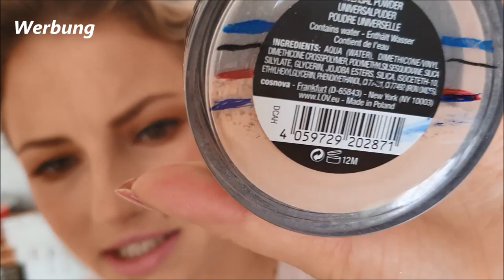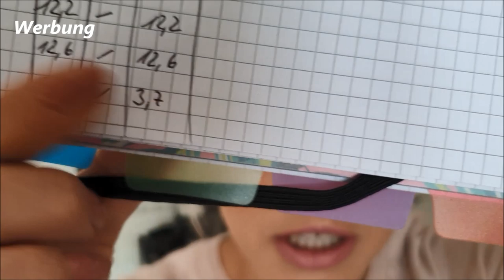Update 3| 💄Projekt Pan💄 mit Dörthe| 11 bis 11.1.2020